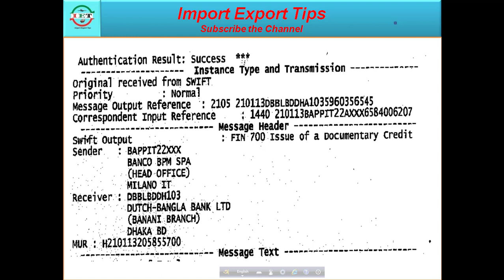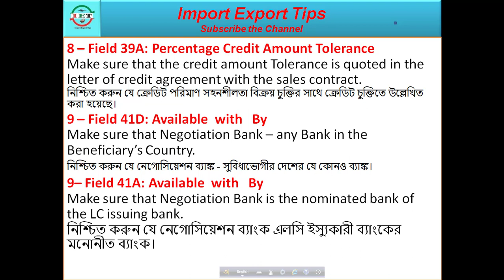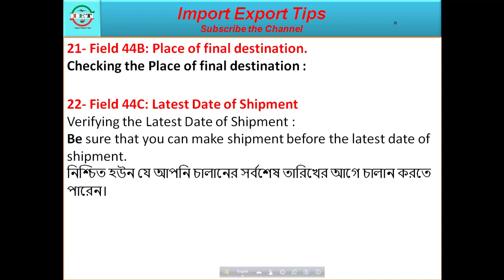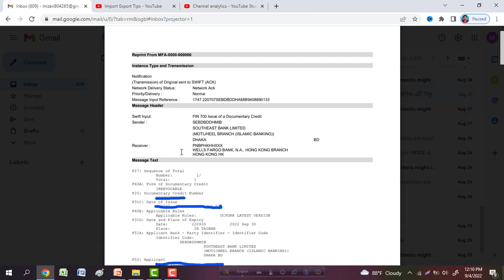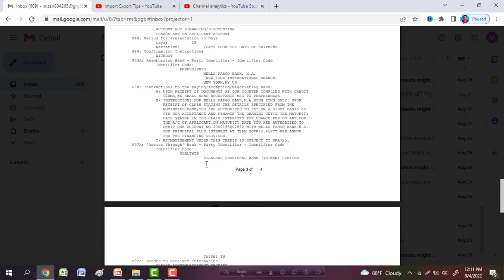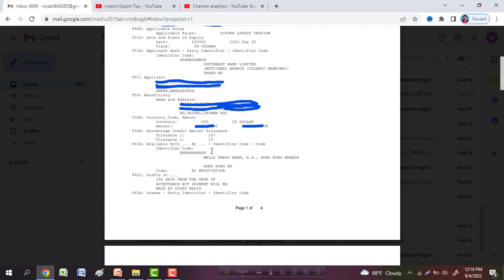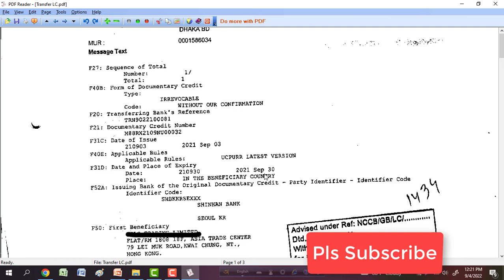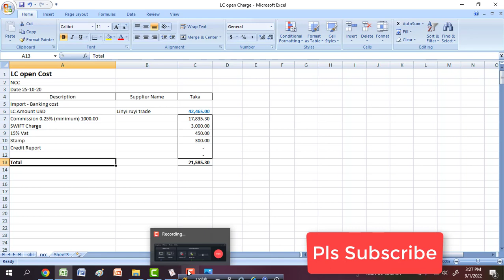How to Check an LC | Export LC Check | Letter of credit Checklist | Discuss Letter of credit Field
How to Check Export LC or Letter of credit.
Field 40A: Form Documentary Credit
Be checked, this letter of credit is an irrevocable letter of credit or Irrevocable Transferable.
Field 20: Documentary Credit Number
Field 31C: Date of Issue
Be checked Documentary Credit Number and issue date.
Field 40E: Applicable rules
Be sure  that the letter of credit issued is subject to the latest version of the uniform rules of documentary credits, UCP 600
Field 31D: Date and Place of Expiry
Be checked Expiry Date and Place
Be sure that you can present documents before the expiry date of the letter of credit.
Field 50: Applicant Name and Address
Be sure that the full name of the importer’s company and its address are correctly stated in the letter of credit.
6- Field 59: Beneficiary’s Name and Address
Be sure that the full name of the Beneficiary and its address are correctly stated in the letter of credit.
Field 32B: Currency Code, Amount
Be sure that the letter of credit amount is correct.
Be sure that the letter of credit currency is correct.
Field 39A: Percentage Credit Amount Tolerance
Make sure that the credit amount Tolerance is quoted in the letter of credit agreement with the sales contract.
Field 41D: Available  with   By
Make sure that Negotiation Bank – any Bank in the Beneficiary’s Country.
Field 41A: Available  with   By
Make sure that Negotiation Bank is the nominated bank of the LC issuing bank.
Field 42C: Draft … At…..
Make sure that the payment terms quoted in the letter of credit agreement with the sales contract.
Field 52A: Issuing Bank of the Original Documentary Credit
Be sure you have received the letter of credit in swift format through an advising bank in your country.
Be sure that the issuing bank is a valid and trustworthy bank with whom you are comfortable working.
Field F42A: Drawee…. Party…..Identifier
Make sure that Drawee Bank
 Field 48: Period for Presentation
Make sure that you are able to comply with this presentation
Field 48: Charge
Make sure that the Letter of Credit Opening Charge is.
Field 57D: Advice Through Bank
Ensure that the advised Bank quoted in the letter of credit agrees with the sales contract.